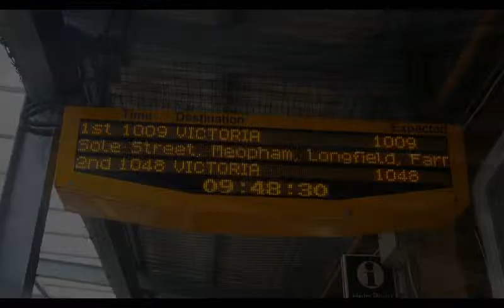A little getaway to London 25.02.2017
song : A Himitsu's Adventure